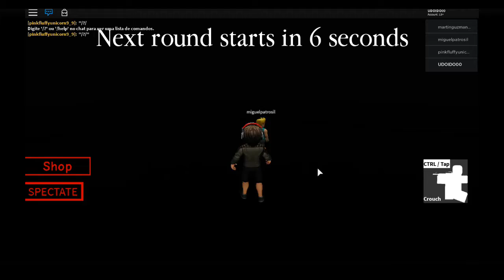A COCOA BUGOU E FICOU PARALISADA-COCOA ALPHA CHAPTER THREE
FALA AI DOIDOS, SÓ DE BOAS? VEJA NESSE VIDEO-O JOGO DA COCOA NO ROBLOX.
LARGA O LIKE,COMPARTILHA,COMENTA VLW TMJ!